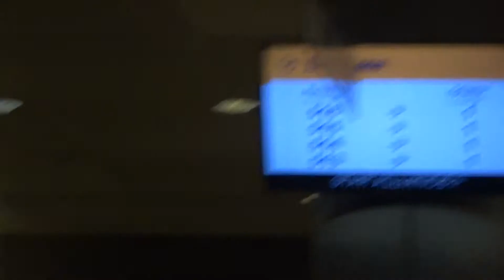Aruna & Hari Sharma at Munich Lufthansa Business Lounge as Frequent Flyers Silver, Dec 11, 2014